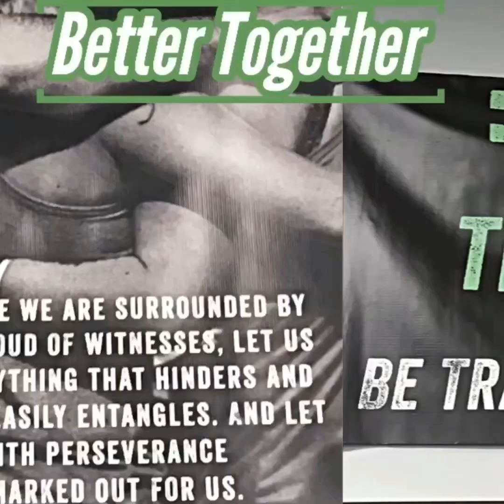[EPISODE 28] Weight Training, Body building, and lifting heavy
Myth #1 Weight Training will make you look like a body builder!
On this EP we share some facts and thoughts about the lies and misconceptions about weight training, and also the benefits that it can have for your health, no matter your fitness level, gender, or age. CHECK IT OUT!